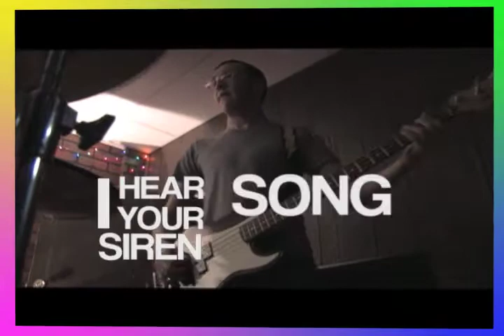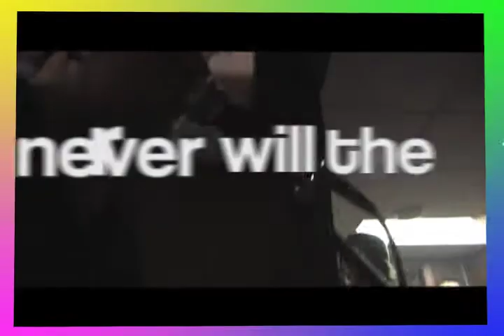House party w/ Buttonsphere!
So a good 3 years ago, I had a house warming party. Had a few bands play in my basement and I used the footage for an adobe after effects class.  I never showed anyone this video beside my classmates. Looking back at this years later, makes me laugh and I want you all to see it! Hey, I passed the class!! Thats all that matters right ;)